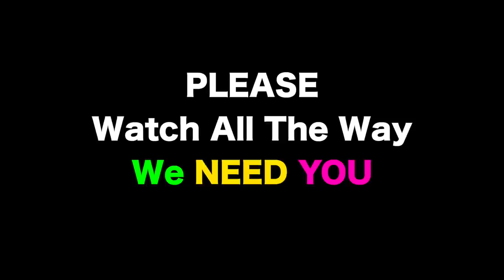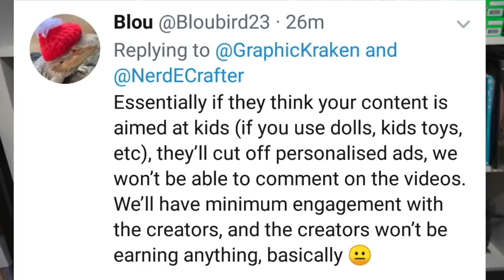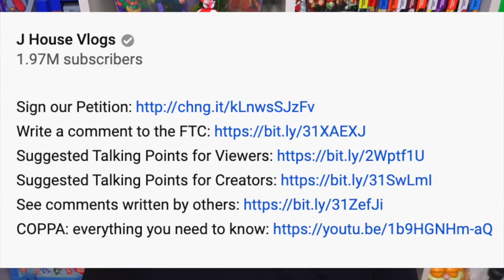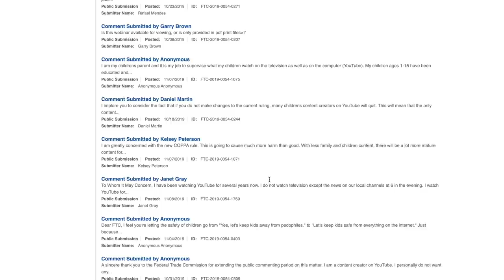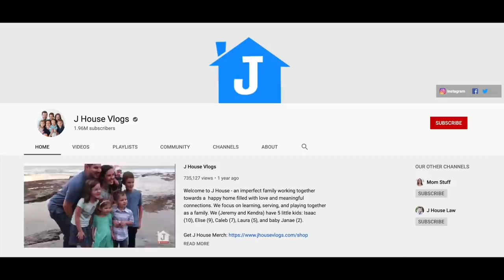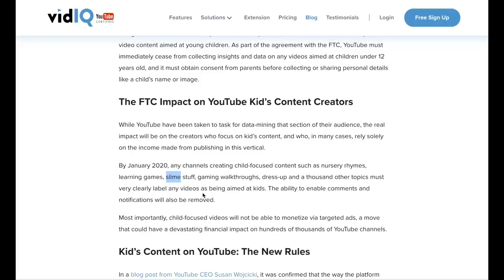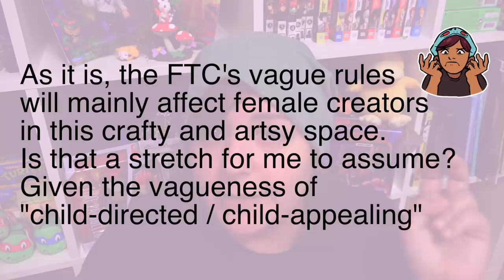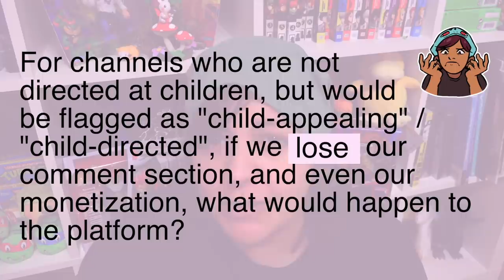NEW RULES MIGHT SHUT DOWN FEMALE CREATORS/ Arts & Crafts Channels FTC COPPA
How will these changes affect you? YouTube is only following the laws as currently set by the FTC. We need to help the FTC understand what it means to be on YouTube as a creator, viewer, and parent. Family-friendly content should not be penalized for making quality content. For the channels that DO make Kids' content, they should not be demonitized for being educational. For crafts and arts, we should not be categorized as "child" content either. "Female" topics are not childish. Please read the "TALKING POINTS" documents before submitting a comment.

example of what you can write:
Dear FTC members,
I am a (content creator/viewer/parent). I would urge you to rethink the current rules and how vague they are. As a (content creator/viewer/parent), I value (insert your values and how YouTubers/craft/art  helps you). feel free to explain how female topics are not childish and how this rule can hurt many female creators. if you're a parent, please explain how much child-friendly content is important to you and how by giving your child access to your device, it is consent. Feel free to explain how you prefer targetted ads that show your actual interests and child interests vs random car or horror film ads.

what I wrote to the FTC comment Link:
Dear FTC,
I'm a YouTuber who makes content about craft products and crafting. According to the new rules, crafts and "toys", would be under the "child" category. However, please hear me out. The craft product reviews I make are to empower parents to save money. I discuss all the cons and pros of products. I grew up in a low-income family so this channel helps me help other adults with the buying power to make informed decisions. In addition, crafting is not an exclusively childish activity. The manner in which the craft is presented is important. Crafting is a therapeutic activity that helps many people deal with depression and anxiety. Moreover, the idea of putting crafts with "child-type" content is derogatory towards many independent female YouTubers. Many crafters who are female will work with clay, squishies, doll modifications, textiles, and so on. Pushing "female" interests as child-like will hurt women in this industry. Many of our male counterparts who craft, use power tools, and machinery. In essence, it will inadvertently hurt women in this industry as collateral. Also, many "toys" are not exclusively for children. I am a toy collector; toys from the 80s are antiques. Many exclusive figurines cost well over hundreds of dollars. These toys and figurines are for display purposes. Moreover, as crafters, we create works of art that are transformative in nature. Playing with dolls is arguably for children, however, creating a work of art from a canvas or blank doll/squishy is artistic. Please consider the art and craft community with the manner in which our topic is presented, rather than the topic itself. As a female creator, it's already very difficult climbing the ladder, but for the FTC to potentially categorize "female" hobbies as childish, will create an even bigger gap in this industry. Girl topics are not childish. Craft kits and toy reviews help consumers make the right decisions. Thank you for reading.